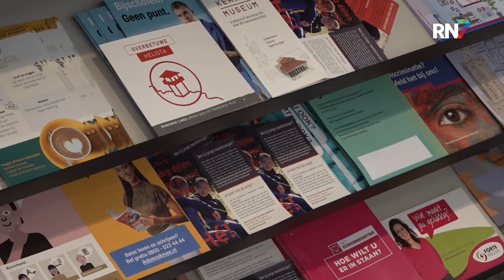Raad Overbetuwe wil opheldering over miljoenentekort || RN7 REGIONIEUWS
Gemeente Overbetuwe komt dit jaar 2,5 miljoen euro tekort voor jeugdhulp en maatschappelijke ondersteuning. Waar dit tekort, wat onder andere de jeugdzorg, huishoudelijke hulp en thuiszorg treft, vandaan komt is nog onbekend. BOB, VVD en PVDA willen uitleg over de kwestie.